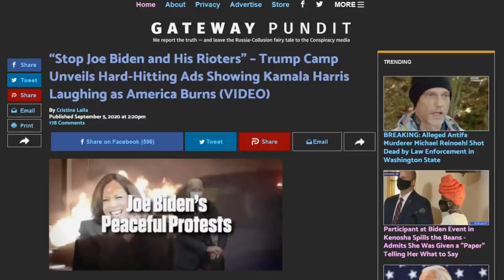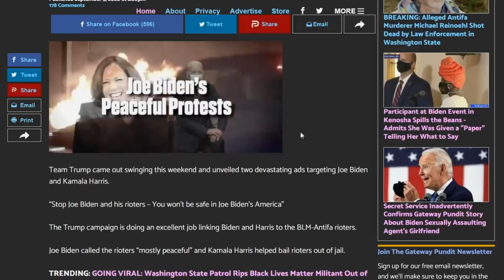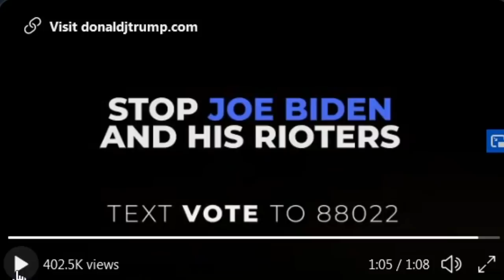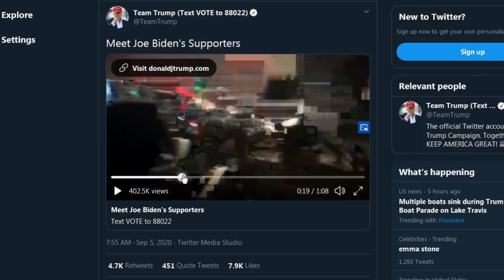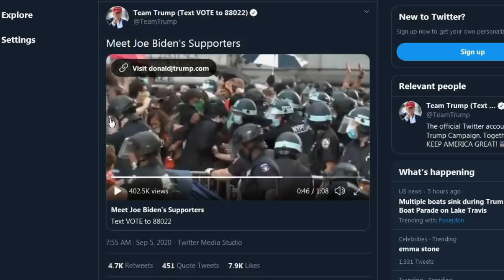Trump Releases EPIC Campaign Ad SLAMMING Biden and Harris For the Riots, It Looks Like THE PURGE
Trump releases an EPIC campaign ad SLAMMING Joe Biden and Kamala Harris for supporting the riots and 'mostly peaceful' protests.

Bitcoin: 3PL2eRYFEKn44gvWsJXgc3Lgz7ipr4u947
Ethereium: 0x447C31Ea2616caf3c86ea2d16109163A50540658
BAT: 0xf202c6de3D236e1b1da75771db037A87e5d0dEd5